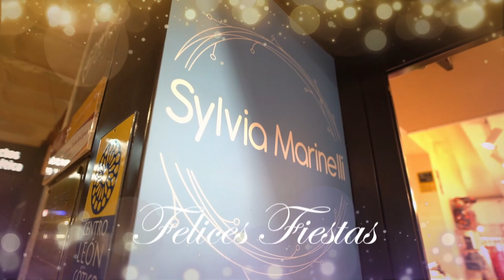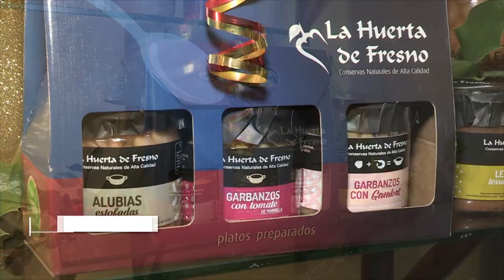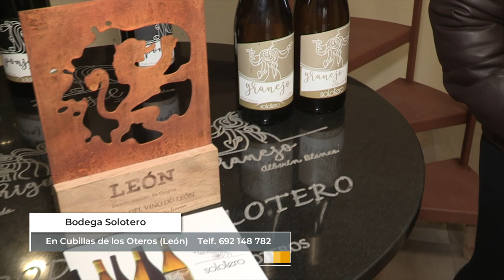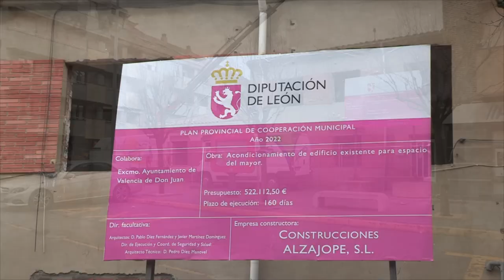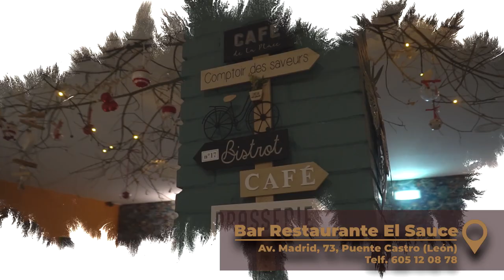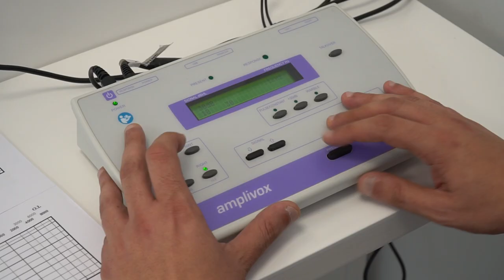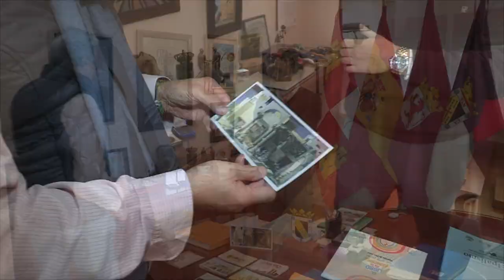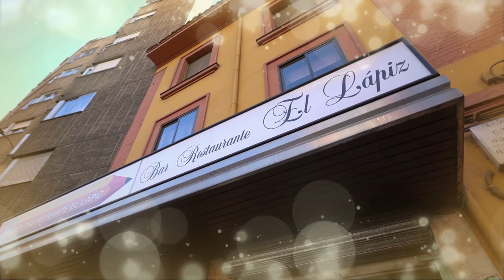EMPRENDIMIENTO RURAL EN VALENCIA DE DON JUAN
En nuestro recorrido de comercios, hacemos unas visitas en la zona sur de León. Nos vamos por la carretera de Palanquinos a Valencia de don Juan y visitamos la Huerta de Fresno, la bodega de Solotero en Valencia de don Juan hablamos con los nuevos propietarios de la Autoescuela Centro y el Alcalde de Valencia, nos hace un repaso de las propuestas que ofrece a las empresas y a los particulares en este municipio. Un municipio vivo no solo en el verano, en todo tiempo siempre hay actividad.